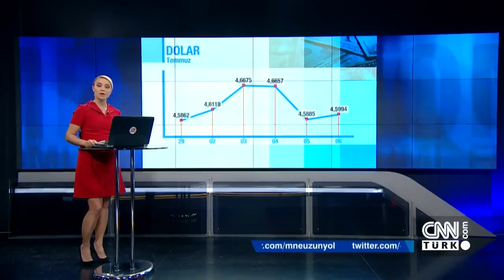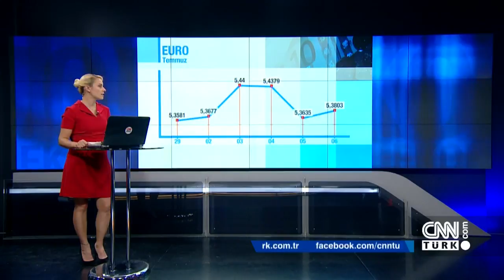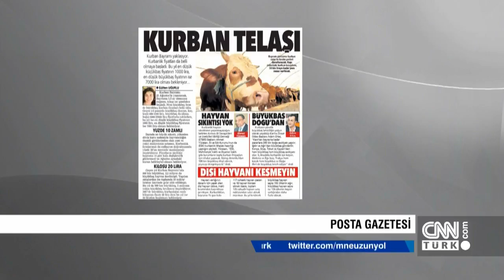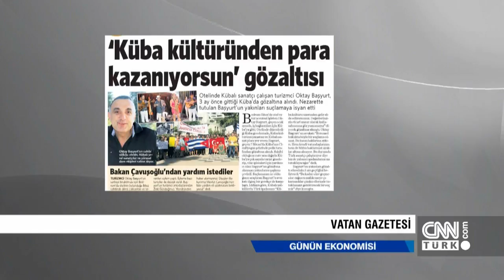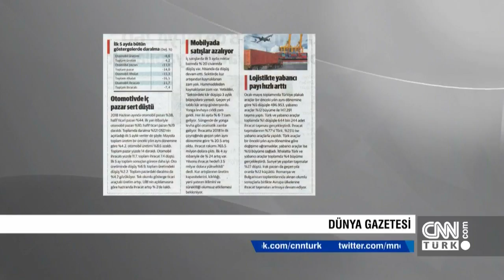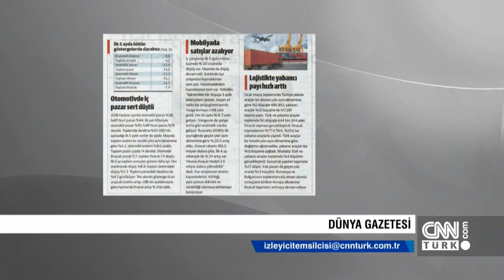Günün Ekonomisi 06.07.2018 Cuma